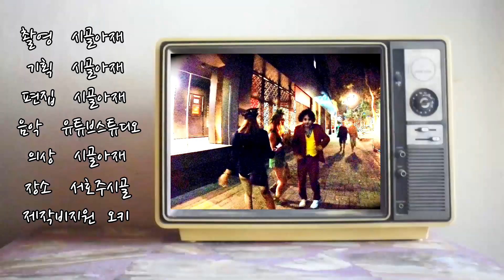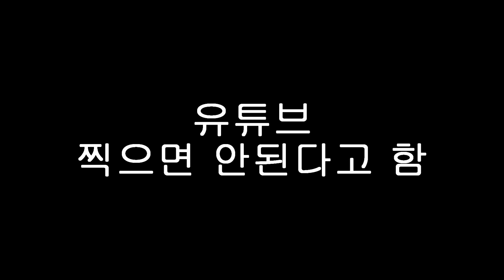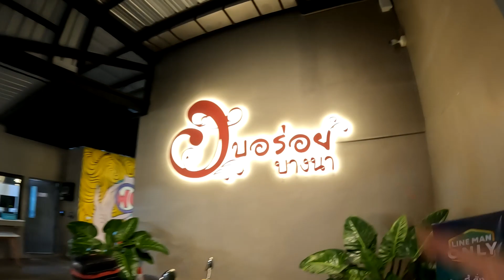태국 무앙보란엔 xxx 이 안되나요?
- 방콕에서 잘 놀다왔습니다